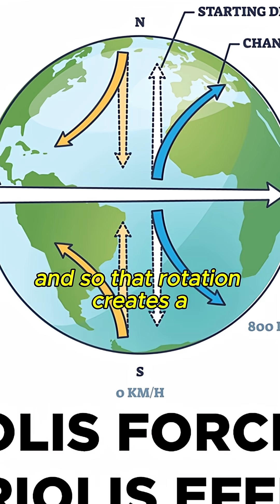Neil deGrasse Tyson Explains Jupiter’s Great Red Spot 🌪🪐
What is that massive red storm swirling on Jupiter? 🌪 In this clip, astrophysicist Neil deGrasse Tyson breaks down the science behind Jupiter’s iconic Great Red Spot. Learn how this centuries-old storm has raged across the gas giant’s atmosphere and what makes it so fascinating to scientists and space lovers alike. Tyson’s explanation makes complex space science easy to grasp—and exciting to watch!